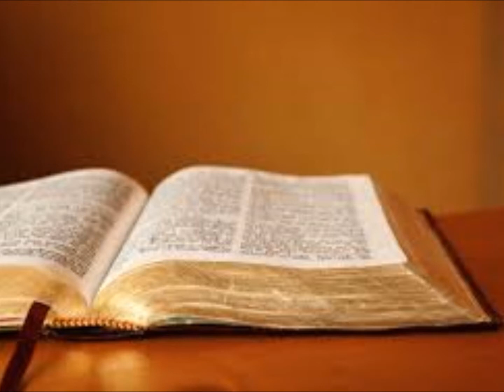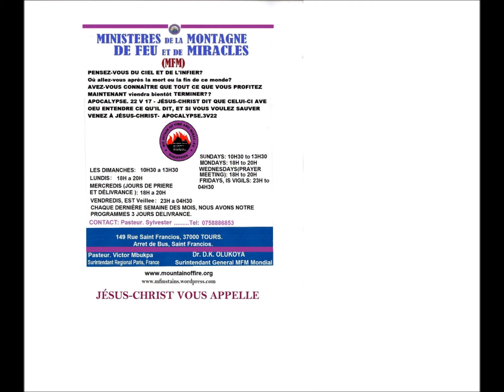la Paque et Saint Espirit.pt1 / PASSOVER AND HOLY SPIRIT.pt1